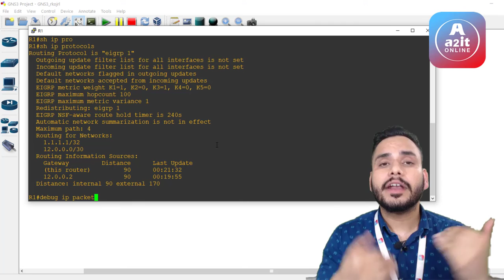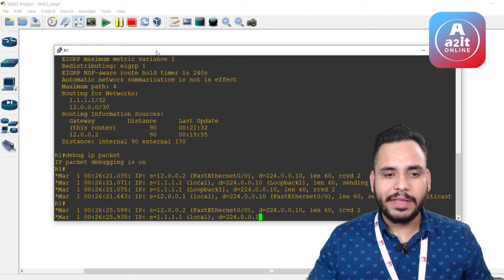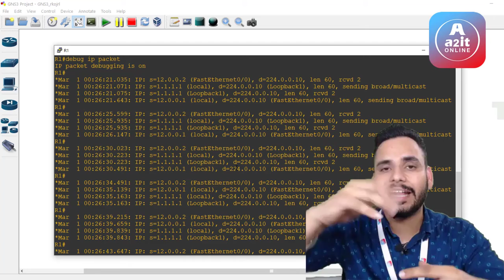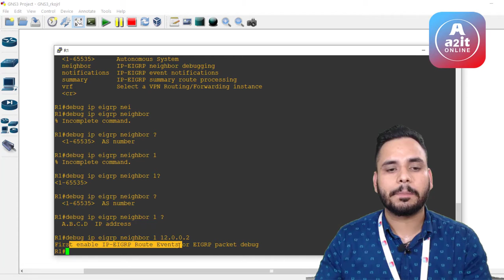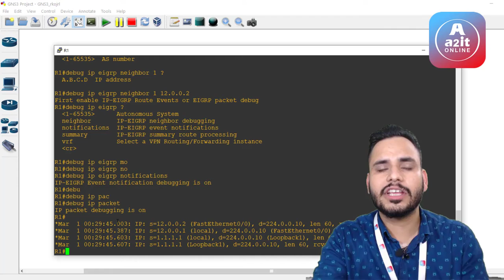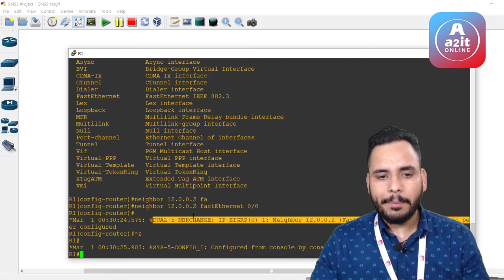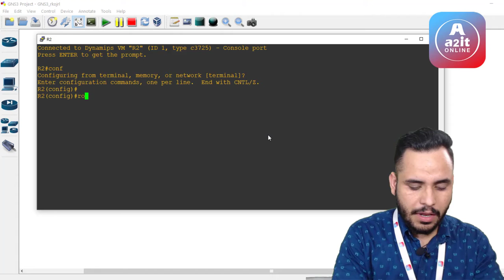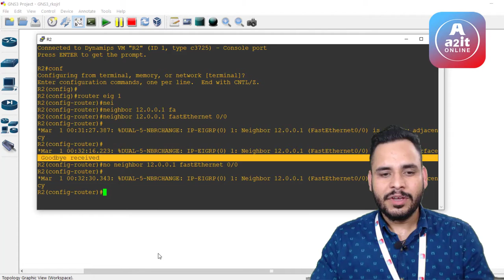CCNP COURSE | Lecture 23 | EIGRP Backend Process | Static and Dynamic Neighborship | A2IT Online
Hello friends, welcome back to CCNP course module, today we will talk about lecture number-23, in this we will know what is the back end process of EGRP, how a dependent meets with other numbers, what is the difference in traffic in Scorpio, so stay tuned this video with channel online till end my name is raj kumar so we have already video inside this video we will discuss it is very important for this kind of so we use and want to subscribe then what should we do subscribe your LIKE THIS WITH DESIGN SUBSCRIBE OUR CHANNEL INTO IT ONLINE TO WATCH LATEST TECHNICAL VIDEOS DON'T FORGET TO PRESS THE BELL ICON SO I GO TO R1 FIRST APPLY ONE TIME TO CHECK I HAVE SOMETHING Changes are absolutely coming to our route here and now I will take you here directly without wasting any time, but before that once again if you see my video, then I will give you all these things subscribe command that it is quick. start i want to tell you That it comes in a completely different way, so as I enter the plot of my robbery, the update of the English network at 12:00 will start soon, so you can see that it is sleeping very early and you see it is time here take 605 subscribe 1202 and destination my t20 and this is the update ok let's do it for a while so we have a little bit of it well appointed troubleshooting 12000 because it does multi and in this multicast pregnant its duty is direct broadcast Cast used to break the version and our multi source is the top of my look back and also talking about local interface, now you must be seeing that it is written here, so it is its own interface as if you know this dress Those people have taken the intervention here, the person in front of me now talks about time, it happens and can increase or decrease, it depends on you, apart from this, if you want me not to do Chanakya Worship, let me worship it in my static If you want to do this, then what you have to do is by configuring membership from both sides inside CR. Now I will show you with ladybug ip65 by putting question mark with debug IPL GRP, if you want, only GRP can do it, after the number we have to put this number and that along with Deepak IPL GRP bat this number and After that I have to put 12021 whatever my specification is for 1202 but if you are looking, then here it is to say that if you want to do

Subscribe, we put the skin notifications and events here, if any notification has come here that till now only updates are all the notifications in front, there is a problem here, if any changes are being made here then no one here If the notification is coming, then all the updates are not used inside you yet, so now just and just simply remove all that multi here I want that which 102 and the question is to start in the number which interface I am using then interface my f10 now see within 5 seconds a message came here first take care configure now I have configured the peer on one side and put dry fruit Take it very quickly that there is a time of five and 15 seconds, you see my route is done, from here the almonds inside the report can be depended even from a single point.

If you want subscribe then don't stay inside this video so much stay inside this video with our channel A2IT Online we will talk more about it in detail description of GRP in next videos in this Promise like this video To see latest technical videos SUBSCRIBE OUR CHANNEL 280 ONLINE Don't Forget To Press The Bell Icon